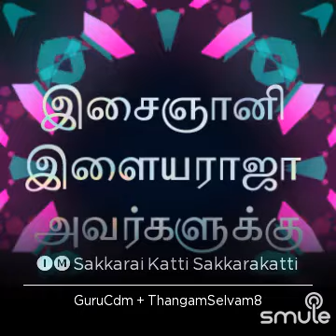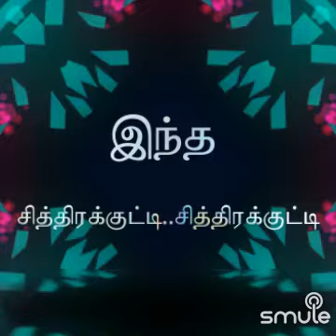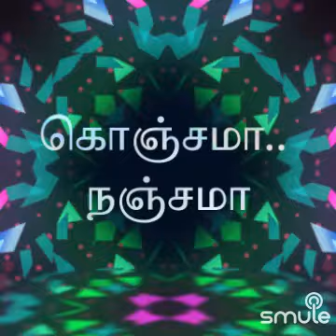sakkarakatti sakkarakatti sandanapetti super song